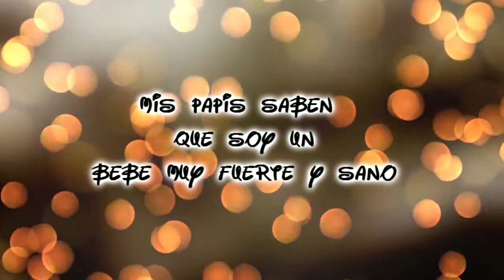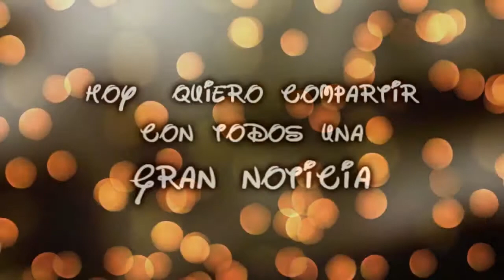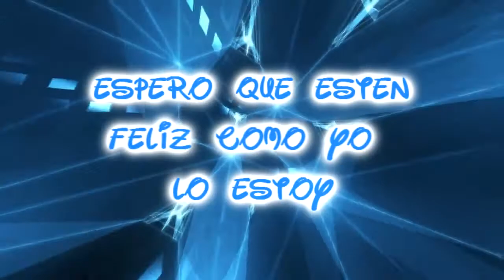MI BEBE HERMOSOO